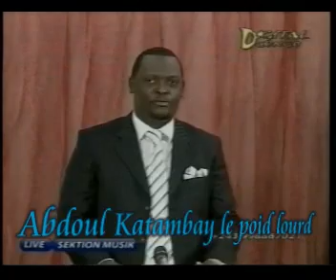SEKTION MUZIK 1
jacky ndala